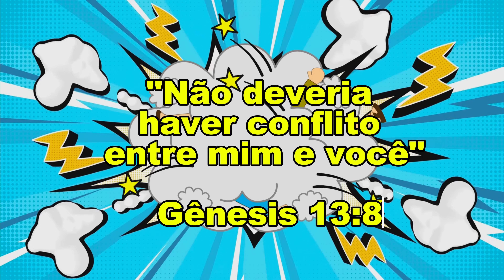✨ESCOLHENDO PRIMEIRO – História de Ló e Abrão–🌈 Bíblia kids📖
Escolhendo primeiro – História de Ló e Abrão com Bíblia kids, venha aprender com a historia de Ló e Abraão, a ser paciente e levar paz como Abrão que deixou Ló escolher primeiro!

Está é o canal Bíblia kids. Nosso canal de desenhos bíblicos, oferece narrativas envolventes de histórias bíblicas, com linguagem simples e Lúdica , muitas vezes acompanhadas de atividades pedagógicas cuidadosamente elaboradas. Seus filhos não apenas aprenderão as histórias, mas também entenderão seu significado espiritual.

Apoie nosso projeto, ASSISTA, CURTA E COMPARTILHE nossos vídeos, para que mais e mais pessoas conheçam sobre o amor de Jesus! Nos siga também no instagram @licoesdabibliakids